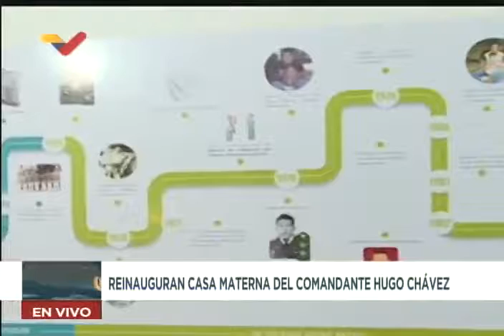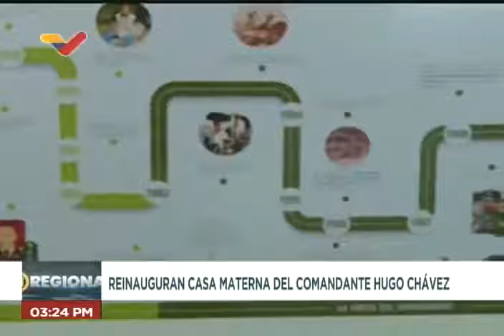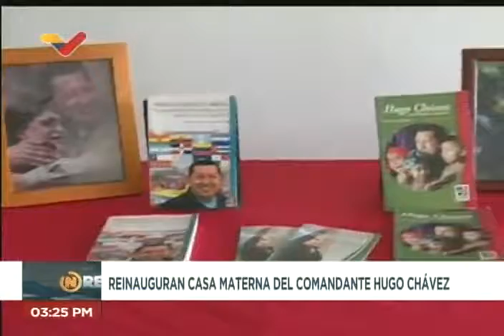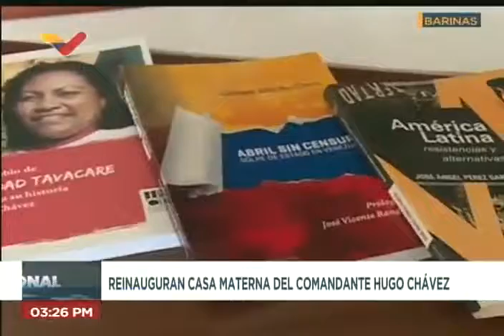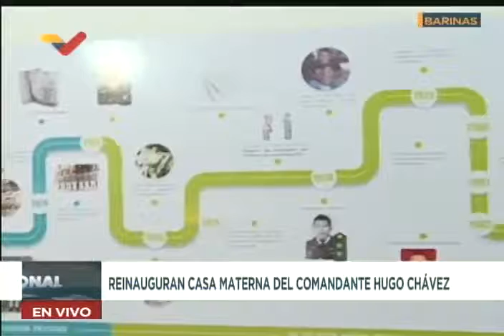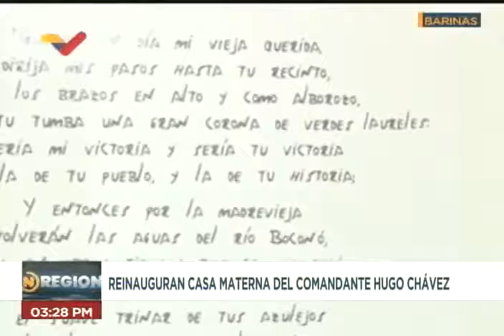Reinauguran casa Mama Rosa en Sabaneta (casa materna donde Hugo CHávez pasó parte de su niñez)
13 de marzo de 2023. Palabras de Jorge Arreaza y Adán Chávez en Sabaneta, estado Barinas, Venezuela. Casa Museo Mamá Rosa.

USDT o Bitcoin (BEP20): 0xef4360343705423a24119205eeb1de2a10fd23f4

USDT (TRC20): TQJB86JZjF5Kt1C7f322aax4iyD6x65UcV

Petros: PFfDUW3cj1WD7cUPYg9MK2EtgG5nUgVzuc